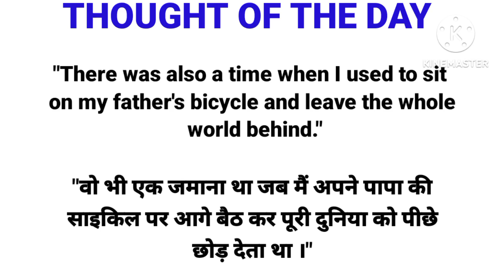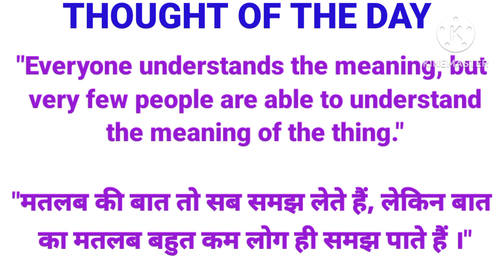Thought of the day|English thoughts|Thoughts in Hindi and English|Best Quotes|Motivational thoughts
Thought of the day|English thoughts|Thoughts in Hindi and English|Best Quotes|Motivational thoughts|Life changing thoughts|Amazing thoughts|Best ever thoughts|Thoughts for students @MotivationalEduplanet